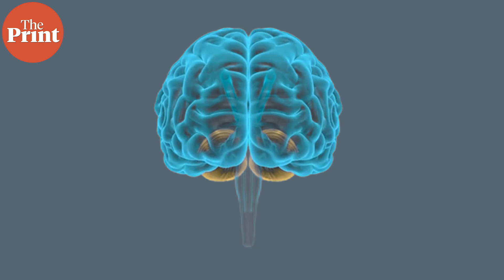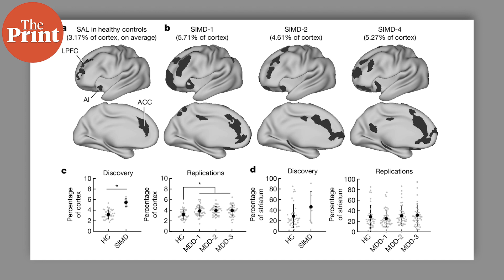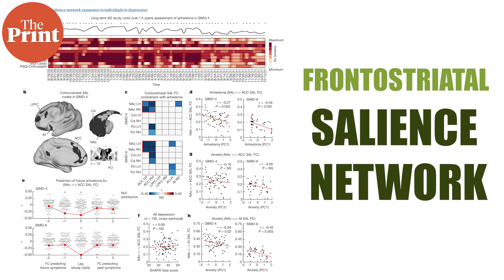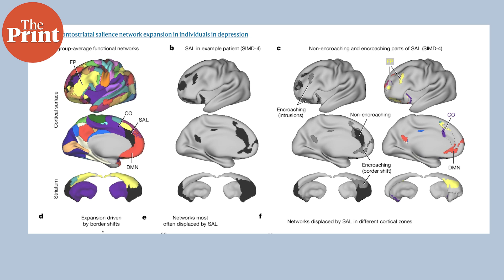Researchers identify double expansion in brain region associated with depression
In new findings, scientists from Cornell University have discovered that the salience network of the brain almost doubles to indicate depression risk. In ThePrint ̦PureScience, Sandhya Ramesh explains the findings and implications.